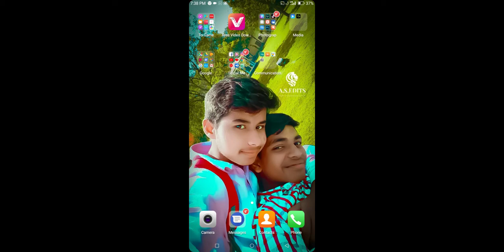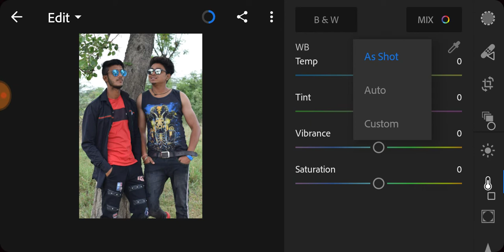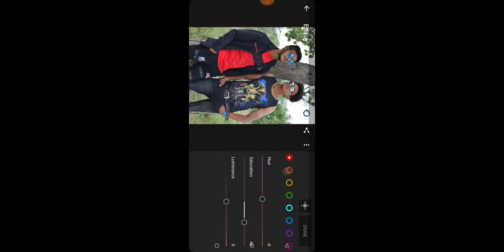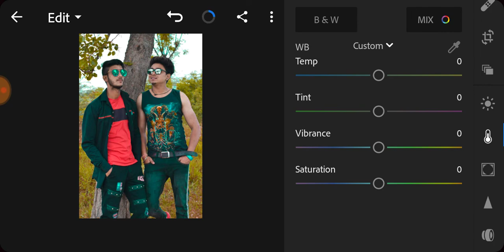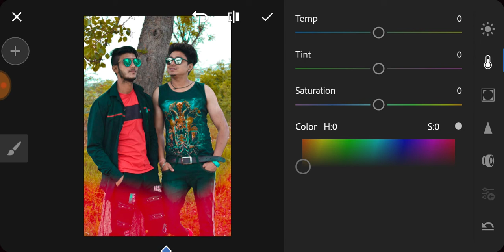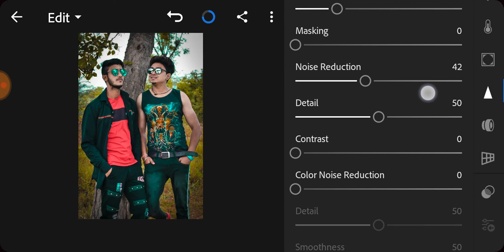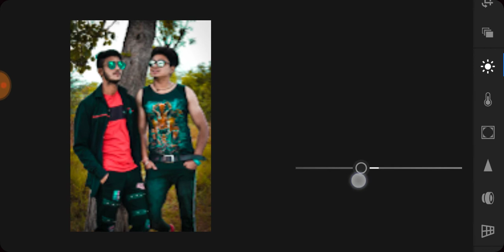How To Use Lightroom Mix Tool& Lightroom cC Mobile _ Colour Correction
How To Use Lightroom Mix
Tool& Lightroom cC Mobile
_ Colour Correction Il
HOW TO U
STEP,
lightroom editing,
how to edit in lightroom mobile,
how to color grade in lightroom,
How to use lightroom mix tools,
Lightroom Colour Correction,
Lightromm editing tutorial,